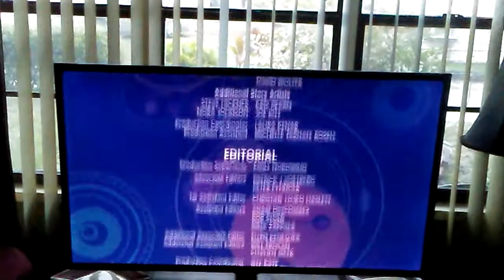Home End Credits on (FXX)